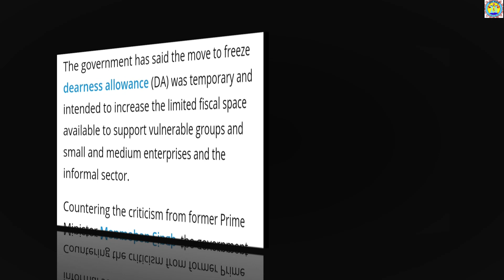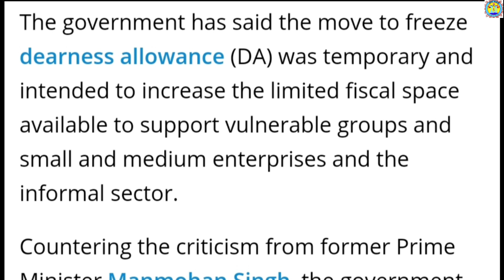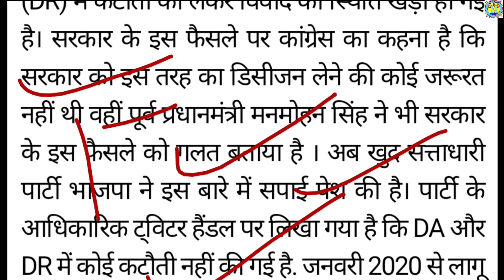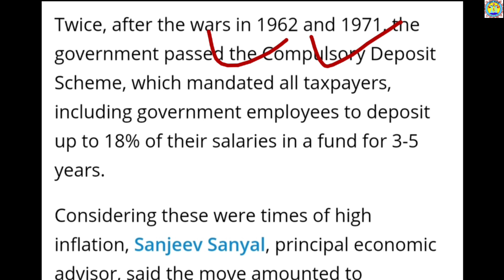सरकार ने महगांई भत्ता पर दिया सफाई। नही कटेंगें किसी का महगांई भत्ता ।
Dear Friends,

This channel Motive to Provide any type of Information about Welfare   to all SAINIK, And Central Govt Employee for more Information to Join Our Telegram Channel:-

Join telegram Channel click below link:-

               The contents are to be Provided on this channel try to easily understandable to the all viewers related to Central Govt Employee , Railway employee, All Soldiers .  The mostly content uploded on this channel for SAINIK WELFARE . This channel is always try to provide the truly & correct data with the help of concerned auth. This channel does not give the permission to claim the any type of information  Because it is only give guidelines & suggest to contact to the concerned auth indl. All th contents effectives for only in india not to out of india. Thanku

GYAN BHARTI 2.0 NEWS CHANNEL